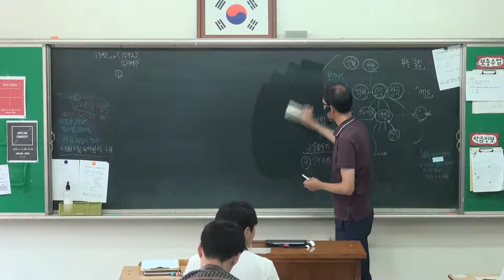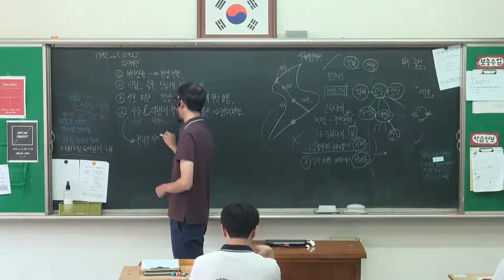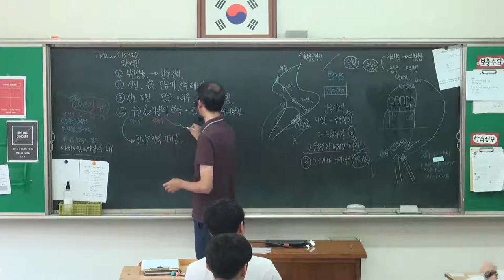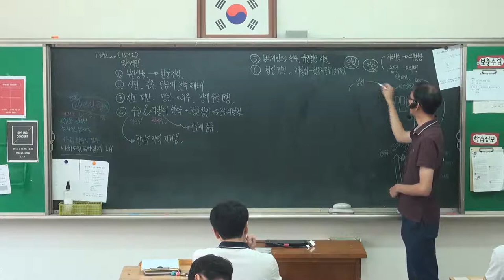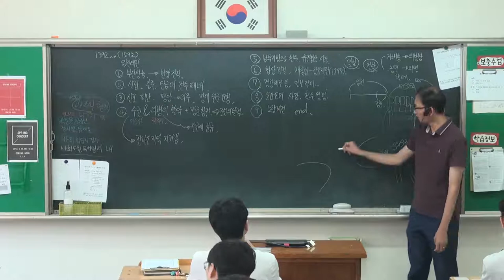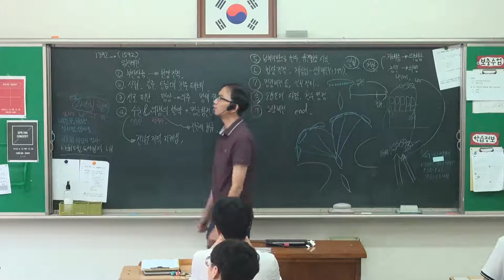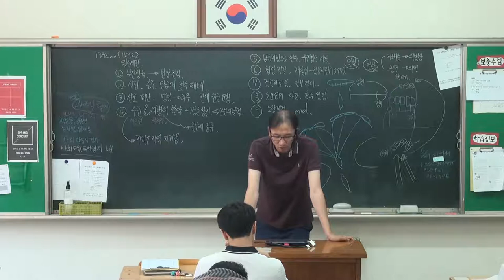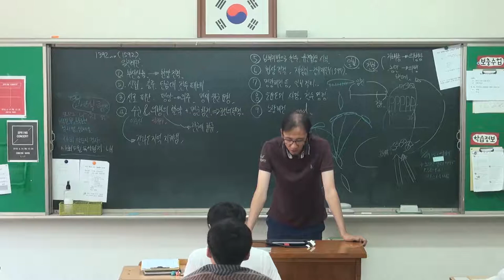63강 임진왜란의 진행과 영향